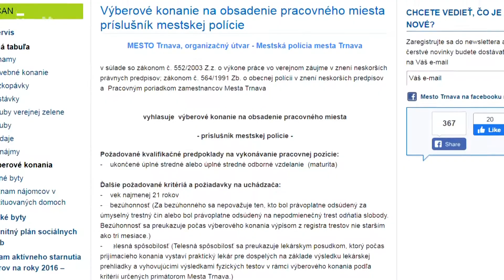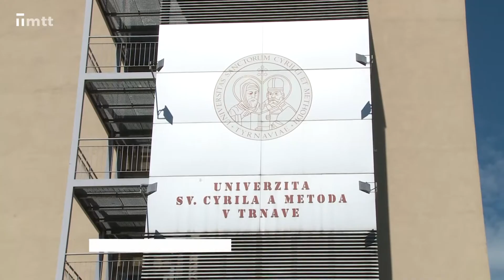Krátke správy z 12. 10. 2020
KRÁTKE SPRÁVY: Mestský úrad otvorili pre verejnosť; Mestskí policajti hľadajú kolegu; Stredné školy aj UCM v Trnave majú online štúdium do odvolania; MTT nájdete na kanáli 43